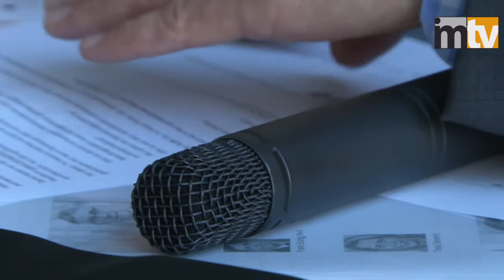IMTV - Empfang der STRABAG PFS auf der Expo Real 2014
Immobiliendienstleistung: Konflikt oder Partnerschaft? - Empfang der STRABAG Property and Facility Services auf der Expo Real 2014